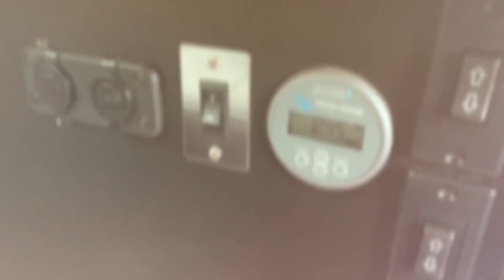vanlife charlestonsc campervan quigley 4x4van